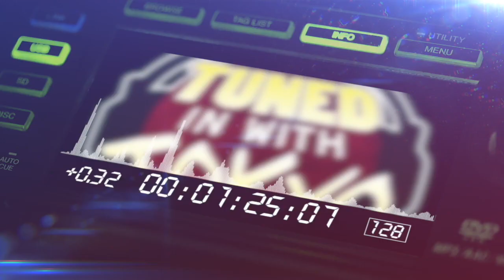Tokyo Taste Review 12 : Pepsi Mango & ZOA Pineapple Coconut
New Pepsi Mango and ZOA Pineapple Coconut get the Tokyo Taste Review. Leave some feedback, positive or negative. Man Tokyo needs a hair cut. YIKES!